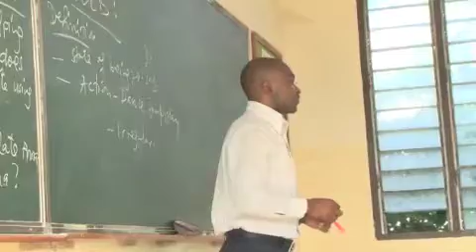Living Stone Boys' Seminary Promo Video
Living Stone Boys' Seminary is a private Christian boarding school located in Muheza, Tanzania. It is a secondary school and is home to 300 students from all over Tanzania.